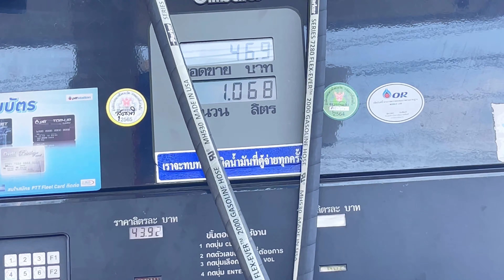Ducati monster with harley davidson gang. ! ขับดูคาติไปปาตี้ที่พัทยา !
This channel creates videos with pure passion.